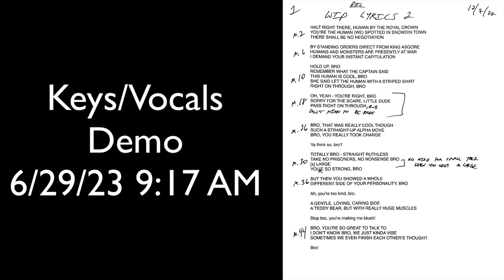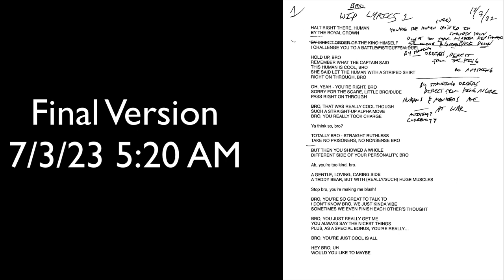"Lights, Camera, Bloodshed" Demo VS Final Version